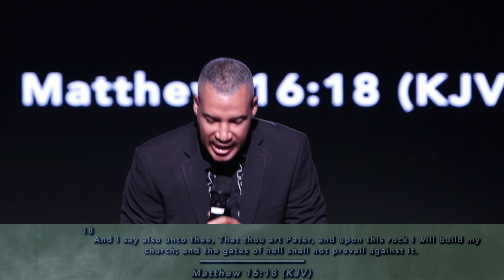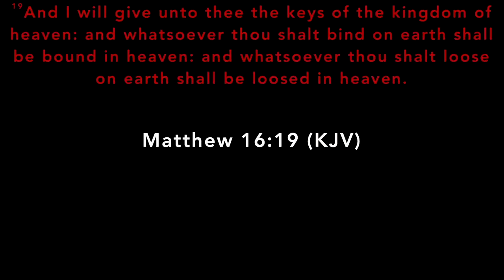TKC Presents: The Mystery of Identity | Pastor Isaac Pitre